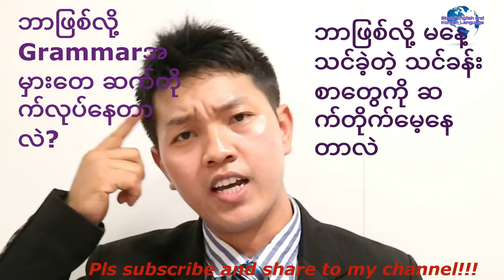အဂၤလိပ္ဘာသာစကားကို ကိုယ္ဘာသာကိုယ္ Self Study လုပ္လို႔ရပါသလား?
အဂၤလိပ္ဘာသာစကားကို ကိုယ္ဘာသာ Self-Study လုပ္ေနတဲ့ မိတ္ေဆြတို႔ ဘယ္လို Self-Study လုပ္ရမလဲ?
ဒီVideo မွာ အဂၤလိပ္ဘာသာစကားကိုဘယ္လို Self-Study လုပ္ရမလဲဆိုတာ မွ်ေဝေပးထားပါတယ္